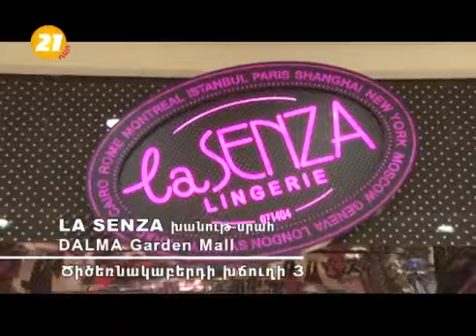La Senza in Yerevan, Nov 20122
La Senza public opening in Yerevan Dalma Garden Mall, by Retail Group Armenia